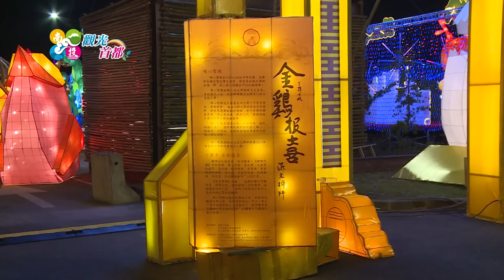2017南投燈會 重慶銅梁火龍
南投縣政府配合燈會活動邀請中國重慶的「銅梁火龍」，於2月9日至2月11日期間於南投市漂紗舞台（順溪北路）演出歡慶元宵。「銅梁火龍」是自明朝開始民俗技藝，約有600年歷史，利用燒熔鐵爐中的生鐵熔化成鐵水，往空中打出熾熱的火花，煙與火交織，火龍在花火與煙霧中舞出狂放不羈，愈舞愈烈的火龍是一場震撼視覺神經、難得一見的演出，歡迎大家蒞臨觀賞。